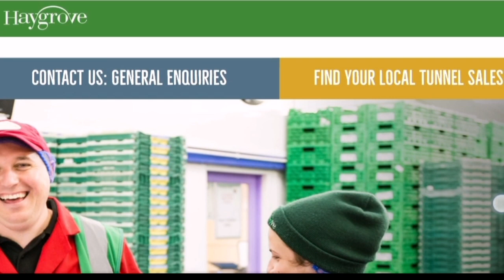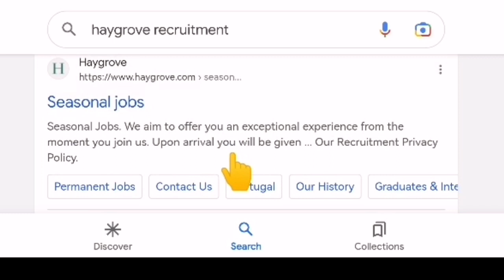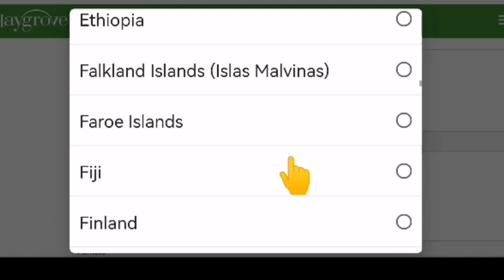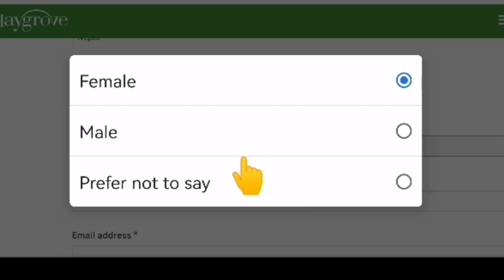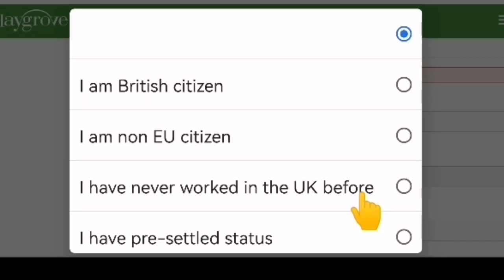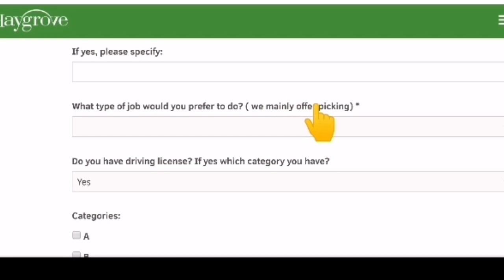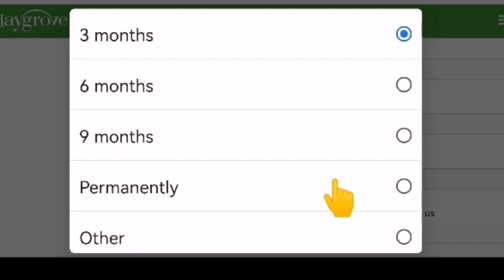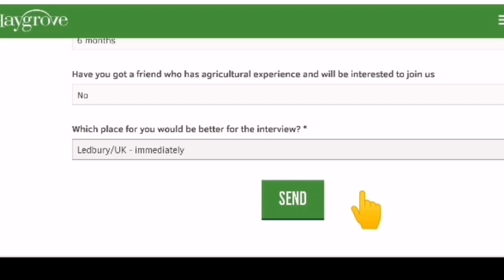Uk Seasonal Visa || Haygrove मा खुल्यो Apply गर्ने सम्पुर्ण तरिका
uk seasonal visa, uk seasonal visa new update, how to apply uk seasonal visa, how to apply uk seasonal visa from haygrove recruitment, how to apply uk seasonal visa from nepal

as you know i am not an immigration consultant therefore any content on my channel is based on my research. knowledge and experience. please use any information at your own risk and i don't take any responsibility if anything happens due to my information. also any replies on your comments are also based on my personal research and experience therefore please use it at your own risk. anyways i always try to keep my information as accurate as possible